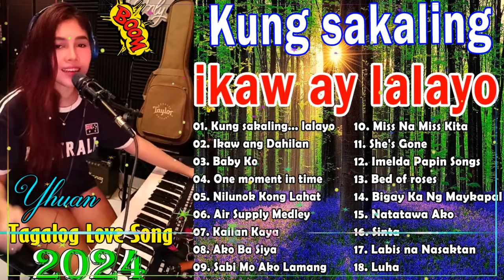Yhuan Tagalog Love Songs Nonstop 2024💋Bets OPM Love Songs full Playlits🥰kung sakaling ikaw ay lalayo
Nice Original Filipino Music 💌Yhuan OPM Tagalog Love Songs Nonstop 💋 Yhuan tagalog song 2024
AND REMEMBER TO COMMENT US BELOW THE COMMENTS SECTION .